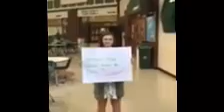IMPACT Video III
Choices